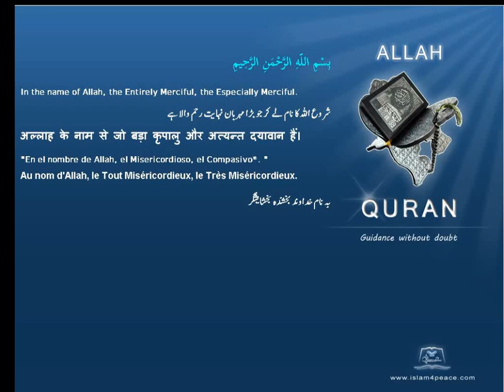Quran Bulgarian Translation 112 الإخلاص Al Ikhlaas SincerityMeccan Islam4Peace com